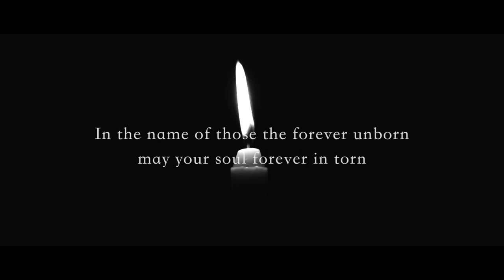Darkside - Vengeful Spirit (Official Video)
Darkside's music video for 'Vengeful Spirit'. Taken from the album 'VII'.

DOP : Yusak Anugerah
Editor : Yusak Anugerah

VENGEFUL SPIRIT

Lost in the pitch black upon the long path
Lights out, I couldn't see my fate ahead
And I'm too afraid to ask why
When you hear this, I'm sure I'm dead
My existence belong to ashes
There is no tomb carved in my name
The rose withered away in this grave
Oh God, please take the pain away, away from me
As my vengeance unleashed
Like ever, everlasting

The emptiness will drag you down
I can't remember anything
I'm sick in being nothing
My eyes were closed forever
But my gaze into you forever
Say my name if you could remember me
Say my name if you ever gave me
I'll turn into voices that will haunt you every night
You let my self and soul to be unborn
You drown me alive beneath the ground
I won't forgive, I won't forget

I thought I couldn't see my fate ahead
I turn the voices, haunt you every night
The emptiness that will drag you down
I will drag you down

I am the unborn
Buried into the ground
Now hear me count down
My rage will reborn

Oh Lord please just take my pain away, away for me
I won't forgive and I won't forget

When you hearin' this, I'm sure I'm dead
My existence is, belong to ashes

Darkside is a metal unit from Magelang, Indonesia. At 2012 we've released our first EP called "Last Faith", we play genre that highly influenced by metalcore's beat, thrash metal's aggressiveness, harsh southern groove and a bit progressive rock-esque layer. Now we plan to unleash our first LP at July 2019.